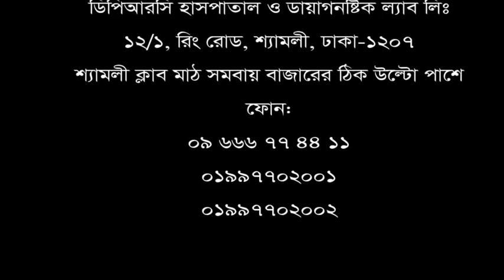জনাব এম এ মুহিত খান দীর্ঘদিন বিছানায় শুয়ে থেকে সুস্থ হলেন। এমন অন্যান্য রোগীদের প্রতি তার উপদেশ।